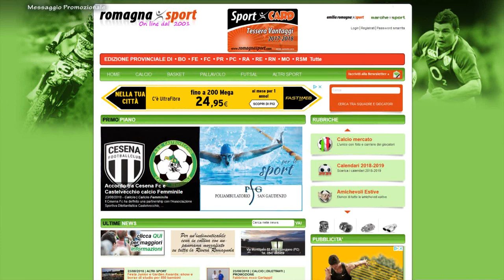Calcio Prima Categoria Romagna Girone H. Bellaria vs Pol. Sala 1- 1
Servizio e commento a cura di Daniele Manuelli. Riprese coperte da copyright. Riprese a cura di Giacomo Alpini.